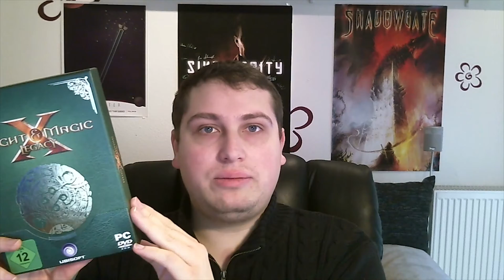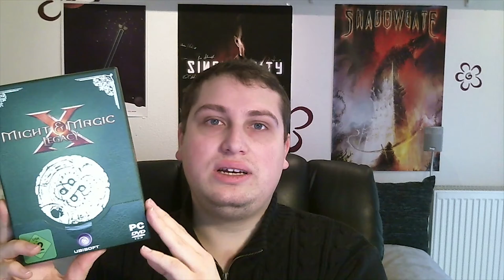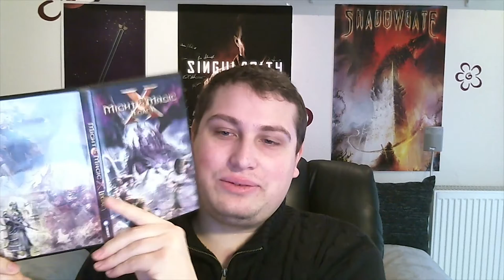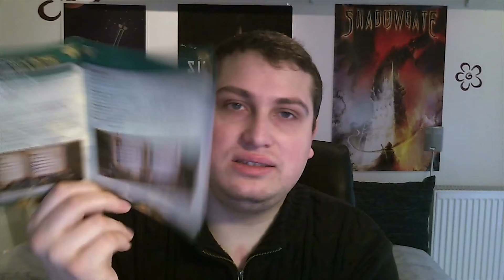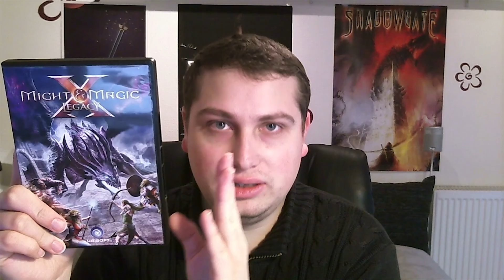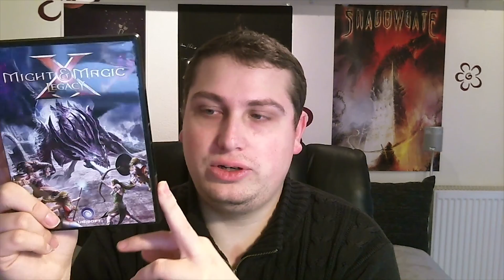Might & Magic X: Legacy [PC, Quad HD] (Christoph Spielt #20)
In der zwanzigsten Folge von „Christoph spielt" stelle ich euch Might & Magic X: Legacy vor, den lange erwarteten zehnten Teil der, in den 90igern sehr erfolgreichen, Rollenspiel-Serie. Nach dem extrem schlechten neunten Teil, gingen sowohl Entwickler als auch Publisher Bankrott und die Rechte gingen vollständig an Ubisoft über, die sich nun nach 12 Jahren dazu entschieden haben auch diesen  Teil der Marke wiederzubeleben. Statt jedoch zu viel an der bekannten Mechanik zu verändern und es unter Umständen mehr schlecht als Recht in die Moderne zu überführen, erwartet euch ein richtig klassisches und komplett rundenbasiertes Oldschool-Rollenspiel. Aber macht das heute überhaupt noch Spaß? Im Video erfahrt ihr die Antwort.

In den ersten rund 15 Minuten gebe euch allgemeine Informationen zum Spiel und stelle euch die Handelsversion vor. Im Anschluss seht ihr meine komplette erste Spielstunde mit der englischsprachigen PC-Version des Titels. Am Ende erwartet euch ein kurzes Fazit.

Den im erwähnte Artikel zu Might & Magic IX findet ihr

Eine Übersicht über alle bisherigen (und kommenden) Videos hier im Channel findet ihr auf Bagdadsoftware

Eine Übersicht über die Hardware im Rechners, auf dem ich das Spiel aufgezeichnet habe, findet ihr auf dieser Seite

Die Grafikoptionen im Spiel waren für die Aufnahme wie folgt gesetzt:

Auflösung: 2560x1440 bei 60hz und adaptiven V-Sync

Antialiasing: DLAA
High dynamic range: On
Filtering: 16x
Texture Quality: Very High
Shadow Quality: Ultra
Shadow Distance: 150
Terrain Quality: Very High
Terrain Details: Very High
Terrain Shadows: On
Effect Quality: High
View Distance: Ultra
Animation Quality: High
Object Details: Ultra

Die Aufzeichnung mit Fraps hatte anfangs keinen Einfluss auf meine Framerate im Spiel.

Die Aufzeichnung des Videos erfolgte mit:

Logitech HD Webcam C510 (Audio und Video; 720p)
Fraps 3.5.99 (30fps, Full Video, Stereo)
Adobe Audition CC (Audio-Kommentar)

Für den Schnitt kam Adobe Premiere Pro CC zum Einsatz.